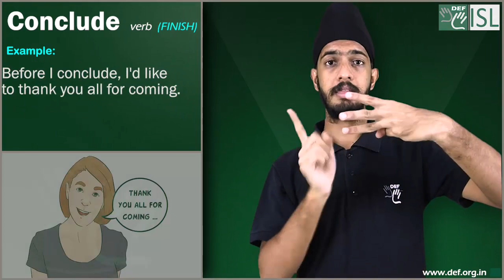Conclude (verb) Word of the Day for April 25th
Conclude - verb (finish)

Meaning- to end a speech, meeting, or piece of writing:

Examples:- 1. It's a waste of time,' he concluded.
2. The concert concluded with the National Anthem.
3. Before I conclude, I'd like to thank you all for coming.
4. The sales convention will conclude as planned on Sunday.